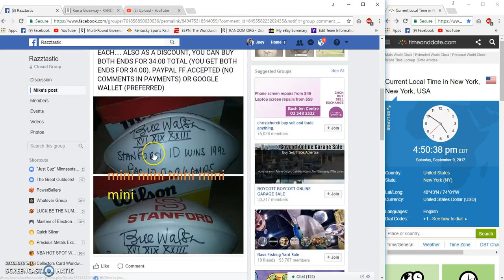Mike Ram Bill Walsh Signed Ball Filler